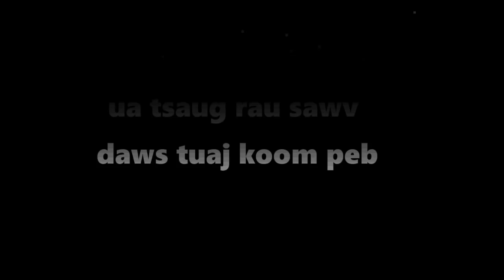dab hais hmoob - 0922 - See tuag ua dab los tos TUAM Kev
See thiaj  Tuam nkawm ob tug nawm no yog ua li Cas es Ho yuam mua txoj dab neeg uas zoo li zaj no Tshwm sim los rua Peb tau mloog thiab. Sawm daws tsis puab ces peb mloog ua ke seb yog tim leej Twg tiag tiag es thiaj li muaj tej Xwv txheej tshwm som los ua dab neeg.

story : 0922 - See tuag ua dab los tos TUAM Kev
date : 06/4/2022
create and drawing by : Dab Hais Hmoob Channel

-Underworld - Myuu